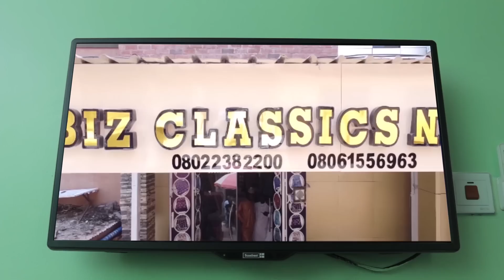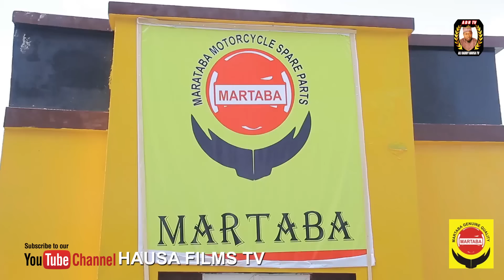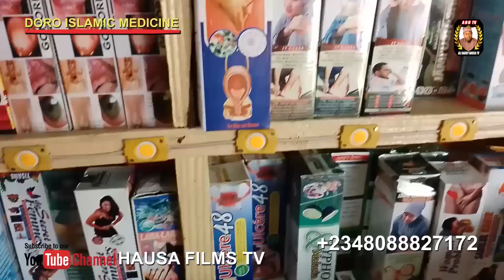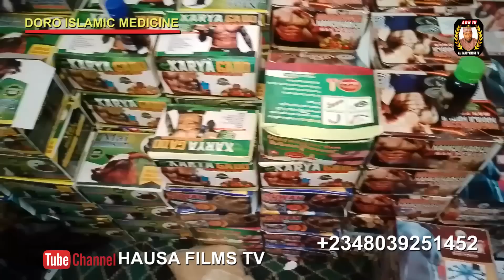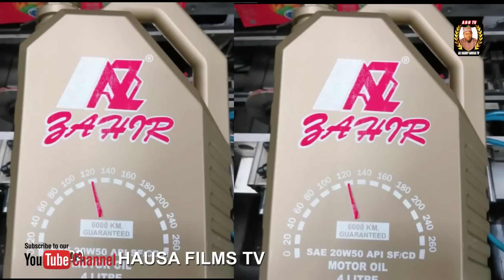MIJIN AURE NA EPISODE 11 (Hausa marriage comedy series)